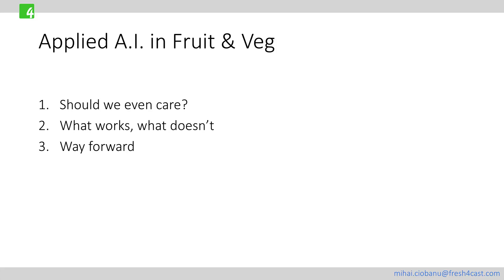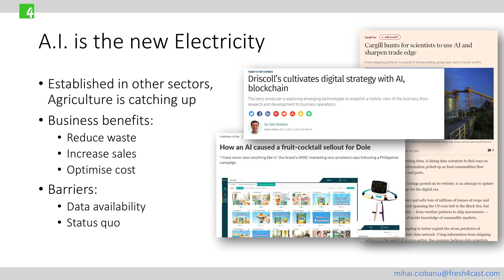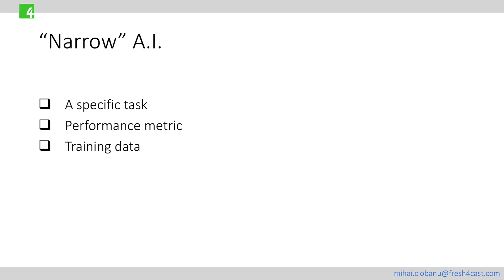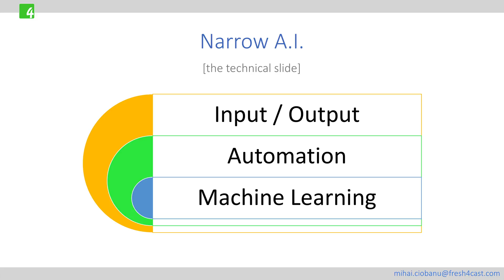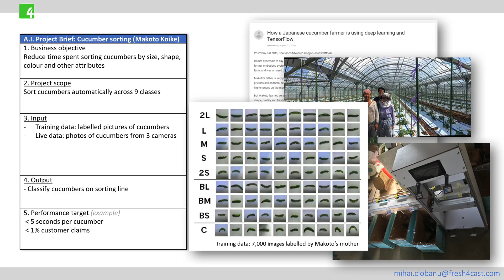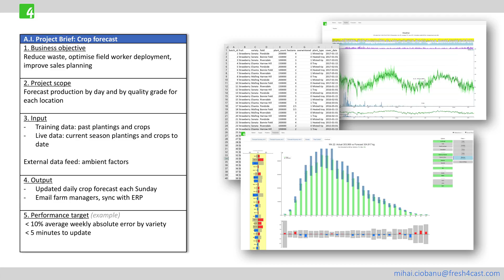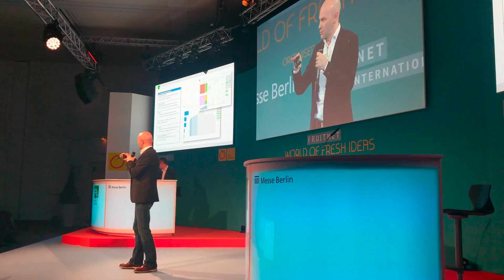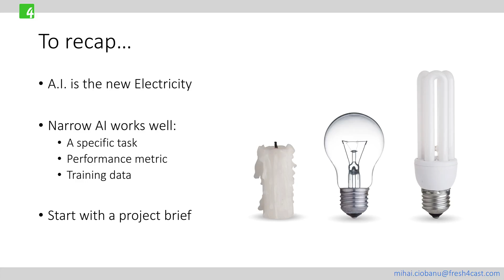Applied Artificial Intelligence in Fruit and Veg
A brief look at some ways Artificial Intelligence solutions are already transforming fruit and veg, presented by Mihai Ciobanu of Fresh4cast at the Fruitnet World of Ideas event at Fruit Logistica 2018.